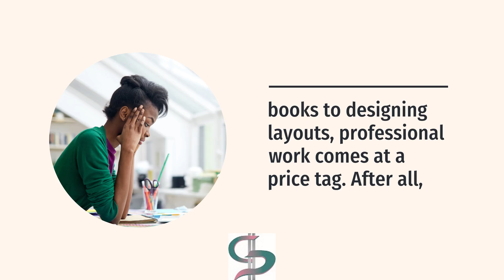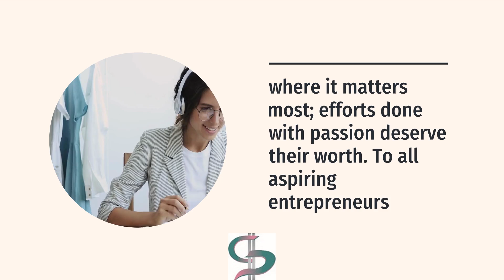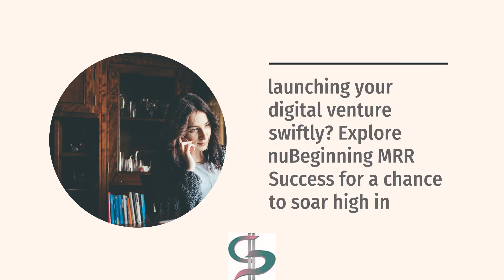Ever Wondered Why Service Isn't Free?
Transformative Offers: Launch digital business fast; monetize entry-level digitals now! Scale efficiently with membership models; try our free nuBeginning Success Collaboration Membership today!